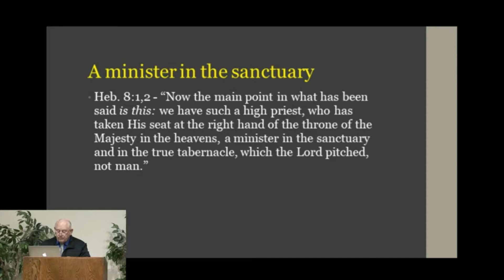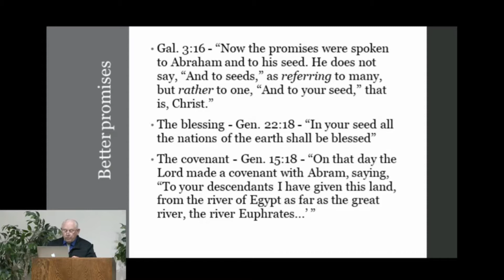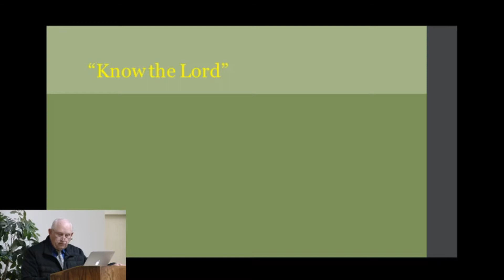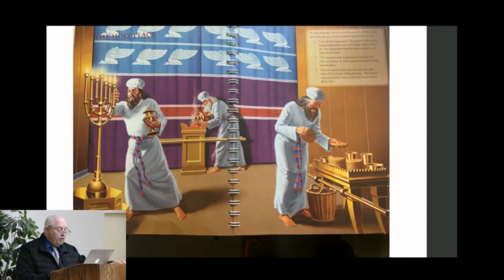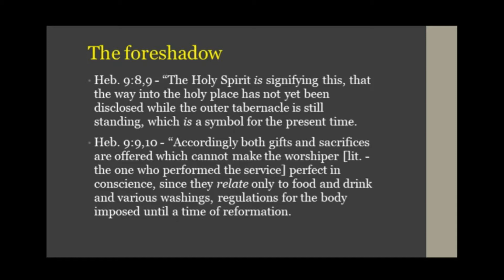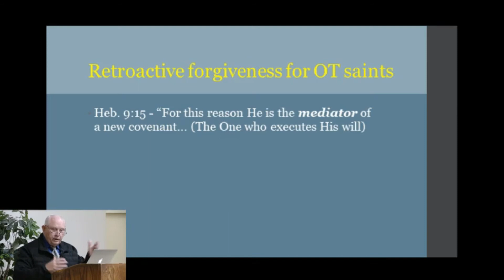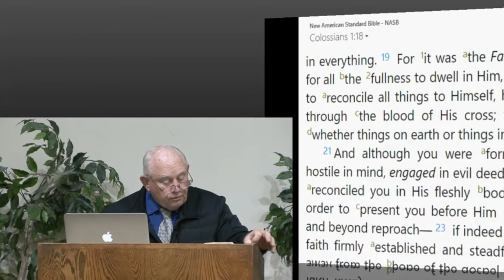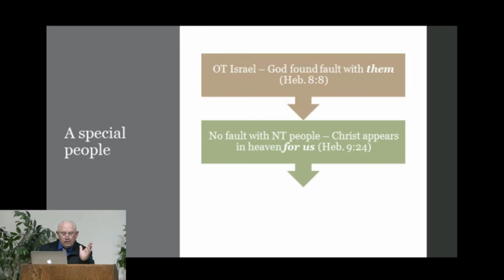The Blood of the Covenant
Hebrews 8,9
The importance of whose we are and who we are.